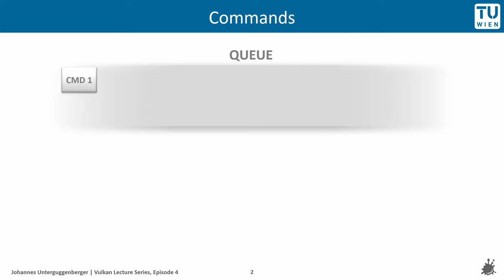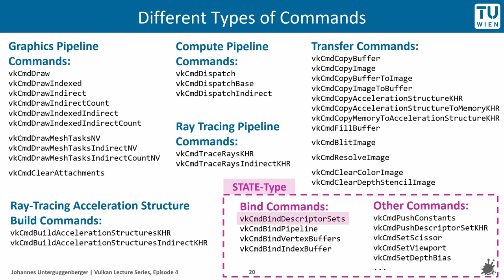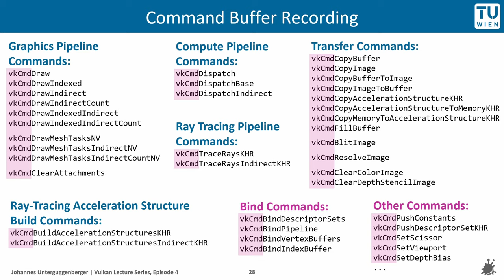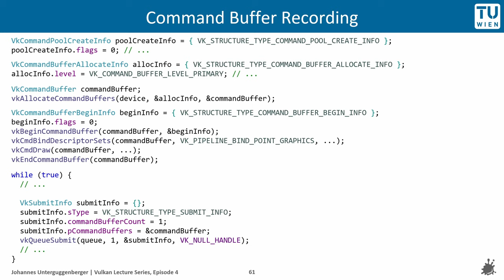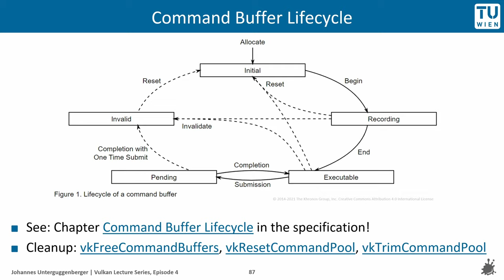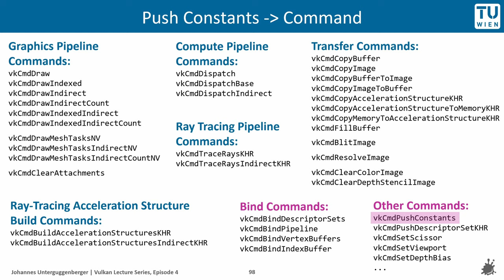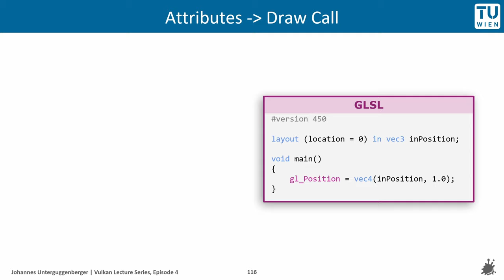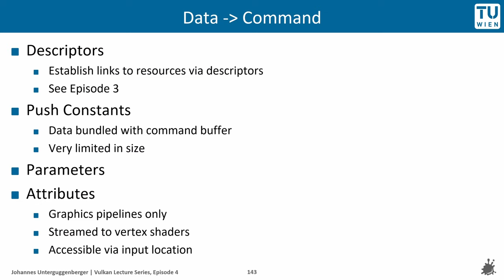Commands and Command Buffers | "Submit Work to a Device/GPU" | Vulkan Lecture Series, Episode 4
Learn about commands in Vulkan, which represent actions to be performed/computed by a device such as your GPU, how to record them into command buffers, and how to provide data to commands.
00:00 Introduction
02:17 Action-Type Commands
05:21 State-Type Commands
06:13 Command Buffer Recording
10:33 Command Buffer Allocation and Recording (Code)
14:30 Queue Submission (Code)
15:52 Reusable Command Buffer (Code)
16:12 Single-use Command Buffer (Code)
18:21 Reset and Re-Record Command Buffers (Code)
20:02 Command Buffer Lifecycle
21:51 Primary and Secondary Command Buffers
25:29 Providing Data via Descriptors
26:27 Providing Data via Push Constants
28:49 Providing Data via Parameters
29:56 Providing Vertex Attributes to Draw Calls

This lecture has been recorded as part of the 186.832 Introduction to Computer Graphics course at TU Wien, winter term 2021.